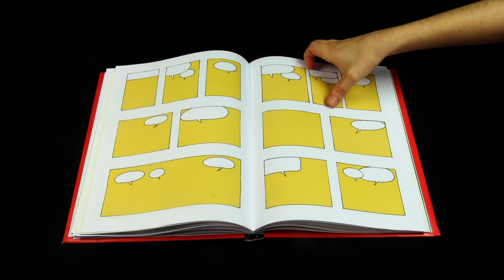PULP Festival 2015 [teaser 3]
PULP Festival / La bande dessinée au croisement des arts
10, 11 & 12 avril 2015 / les expositions jusqu'au 26 avril 2015  / en complicité avec ARTE
Premier festival européen de création pluridisciplinaire autour de la bande dessinée, PULP Festival rassemble les artistes de la planche et du plateau, les spectateurs et lecteurs dans de nouveaux territoires exploratoires, et réinvente une relation à l’œuvre. Ici la solitude de l’auteur et celle du lecteur laissent place à l’expérience collective, offrant une autre manière pour l’auteur de penser son art et pour le lecteur d’ouvrir sa bulle.
Film réalisé dans le cadre d'un partenariat avec l'École Nationale des Arts Décoratifs
par Martin Martini, Héloïse Petel & Cécile Robineau
musique Guillaume Defer
avec la participation du Conservatoire Nationale Supérieur de Musique et de Danse de Paris